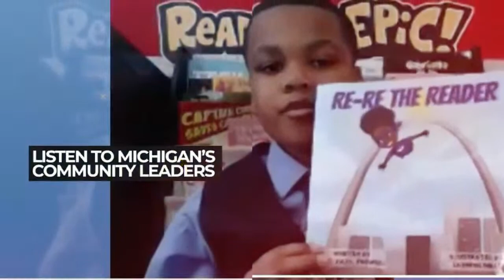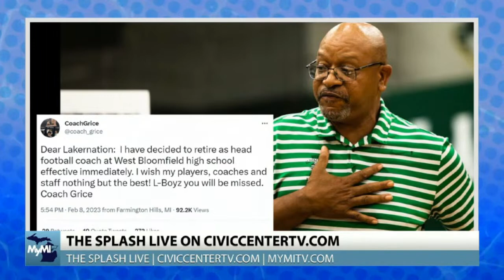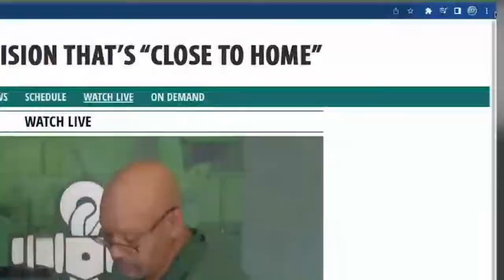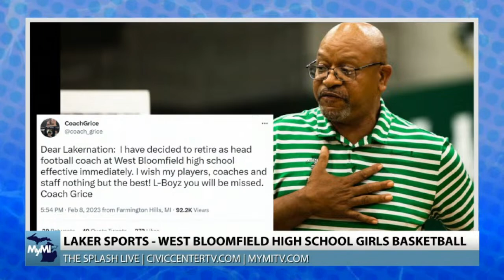"The Splash LIVE" - February 9, 2023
On today's show, Dave is joined by the Orchard Lake Fine Art Show's Patty Narozny to preview the summer's premiere local art show and purchasing experience! Plus, West Bloomfield Girls Varsity Basketball Head Coach, Darrin McAllister joins the program to talk about the defending champs' surging 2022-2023 regular season, and preview Friday's LIVE coverage of their game vs Southfield A&T on Civic Center TV!